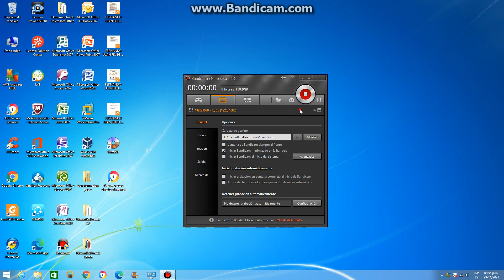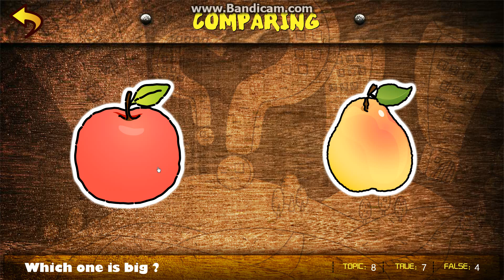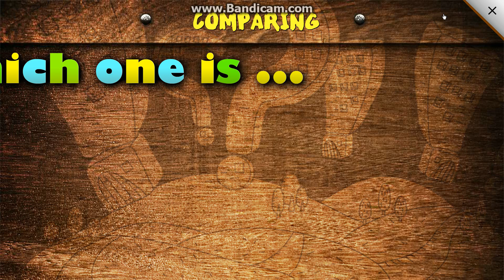juegos comparing de frutos y verdueros de windows 8.1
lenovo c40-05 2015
amd
windows 8.1 single lenguaje 2013